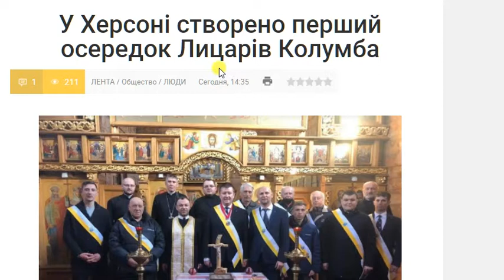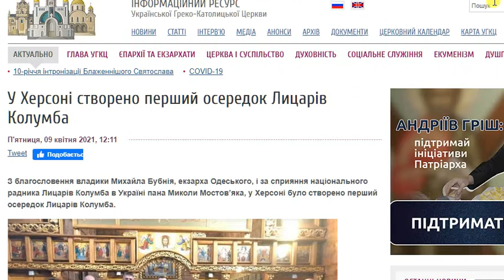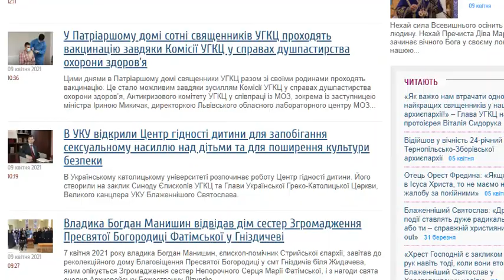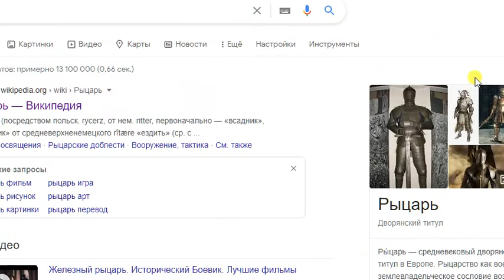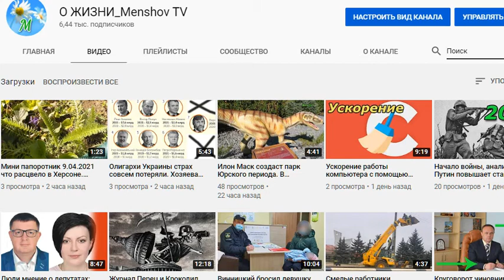Рыцари в Херсоне посвящение от церкви. Звания в жизни. История традиции запада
Посвята чоловіків-католиків у Лицарі Колумба відбулася 3 квітня 2021 року, в дерев’яному храмі cвятих Кирила і Методія, що при монастирі Святого Володимира Великого, ЧСВВ.

Цей новий осередок засновано для Херсонського і Скадовського деканатів Одеського екзархату УГКЦ.

В рамках першої зустрічі було прийнято 10 братів, серед яких священники екзархату: о. Володимир Цяпка, декан Скадовський, о. Ігор Макар, декан Херсонський, та о. Богдан Демидась. Капеланом осередку було обрано о. Юрія Стронянського.